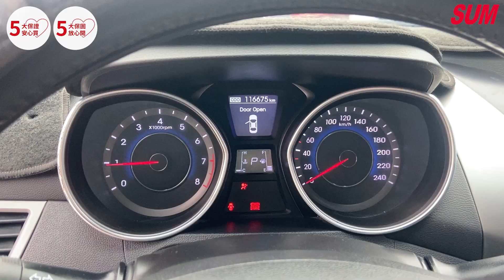【SUM中古車】HYUNDAI ELANTRA 2014 一手車 僅跑11萬公里 里程保證 全車原版件 車美 花蓮縣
車商資訊：SUM來來汽車
聯絡人：陳文松 先生
LINE：-
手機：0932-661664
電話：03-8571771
車商地址：花蓮縣吉安鄉中央路二段238-1號